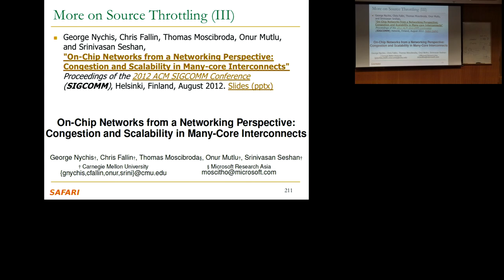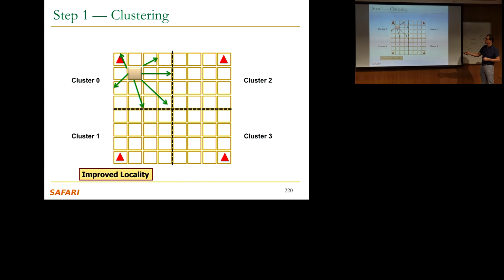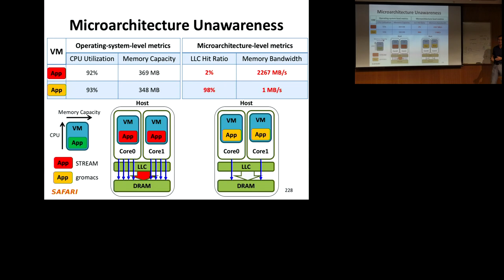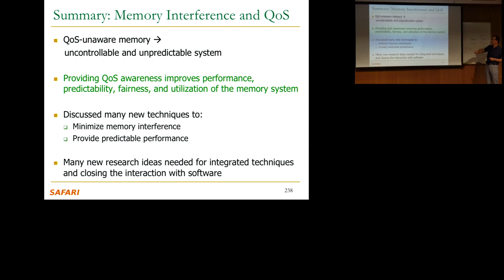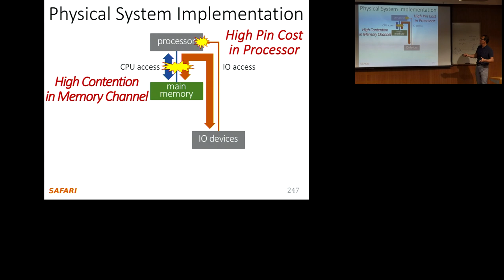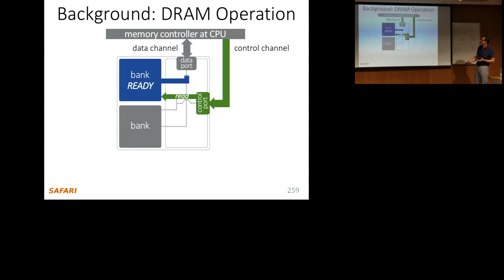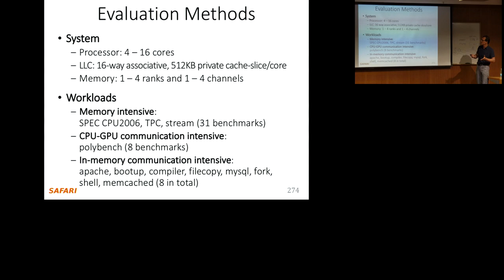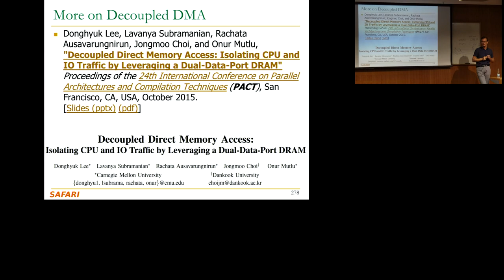Memory Systems - Lecture 6.5: Memory Interface and QoS (Technion, Summer 2018)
Memory Systems - Lecture 6.5: Memory Interference and QoS (Technion, Summer 2018)